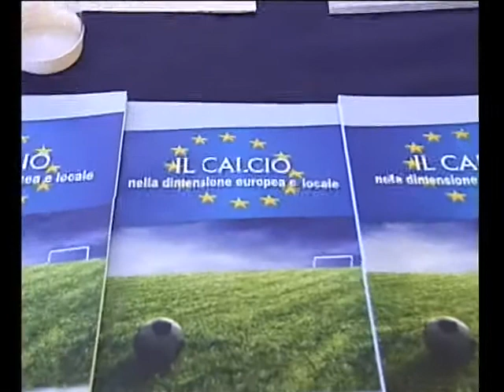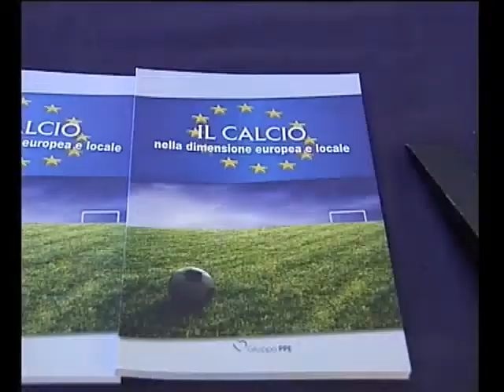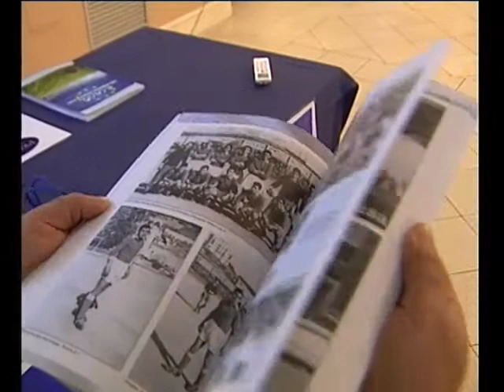Telegiornale Studio98 del 21 settembre 2013 parte 3